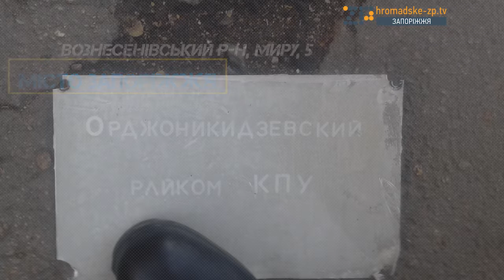Запорізькі "свободівці" декомунізували кілька об'єктів, відзначивши річницю жовтневої революції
Вранці 7 листопада 2016 року активісти Запорізької обласної організації ВО «Свобода» провели декомунізацію населених пунктів області.
Майже за 4 години свободівці демонтували:
- пам’ятник Лєніну в с.Новоселівка Оріхівського району,
- ювілейну дошку «50 років радянської влади» з будівлі Вільнянської лікарні,
- інформаційну дошку Орджонікідзевського райкому КПУ у Запоріжжі.